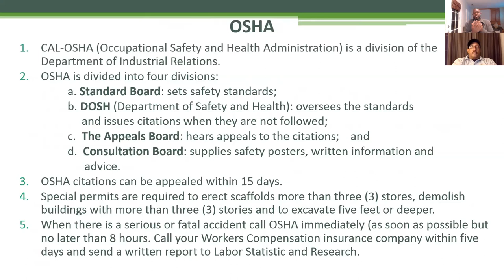LIVE Contractor Law & Business Class - Construction Entrepreneurs School & Services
Here a clip of one of many series of the Contractor Law and Business class we have. Most student do not turn on their video, which is an option, and you could mute your audio if you choose to do so.  Are you could keep your video on as you see one of the student here did and literally talk to the instructor. Just ask a question. The interaction is LIVE. Classes are scheduled every Tuesday. If you missed the class you could always watch it on your time at a later date.

NO MORE LEAVING THE HOUSE 2X A WEEK TO GO TO CLASS

NO MORE FALLING ASLEEP IN CLASS BECAUSE OF A LONG DAY AT WORK

NO MORE TIME AWAY FROM YOUR FAMILY

GET MORE DONE IN LESS TIME

PLEASE SEE LINKS BELOW FOR RESOURCES WE PROVIDE TO HELP YOU GET TO THE NEXT LEVEL

Tyrone Jones, Director/Instructor
Tyrone Jones is a licensed California contractor that holds classifications of A License, B License, C-08 License and owner of several partnered construction companies throughout California.

His background includes working as a labor moving to working foreman to coordinator to superintendent to Owner of his first construction company. As owner he also offered his services as a consultant to other larger contractors. As Tyrone decided to settle down within the establish businesses he wanted to do more consulting and helping in the industry. So he focus his attention on managing several companies and building the school you see now, The Construction Entrepreneurs School and Services.

As a Teacher, Mentor, Business Owner, Contractor, and present Director of the Construction Entrepreneurs Schools, he brings enthusiasm, practical experience, a vast knowledge of construction, and years of estimating and teaching experience to thousands of construction professionals.